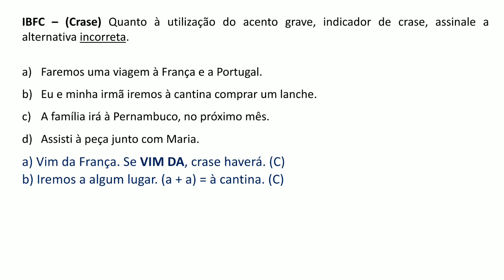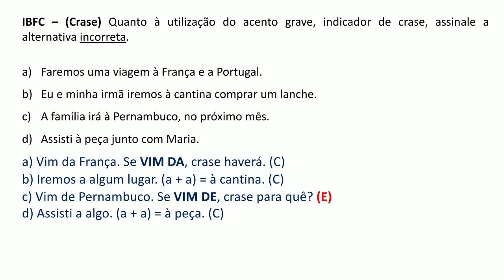Questão 134 - Português - Crase - Banca: IBFC